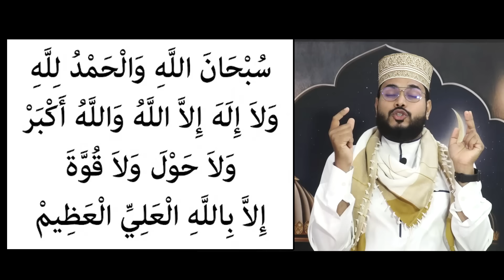ഇന്ന് മുഹറം 10 ആം രാവ് ആശൂറാ ദിനം... ഇന്ന് നോമ്പെടുക്കുന്നവർ മറന്നു പോകാൻ പാടില്ലാത്ത 3 കാര്യങ്ങൾ...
മുഹറം 9 , 10
നോമ്പെടുക്കുന്നവർ മറന്നു പോകാൻ പാടില്ലാത്ത
3 പ്രധാന കാര്യങ്ങൾ...!!

ഇന്ന് മുതൽ തുടങ്ങുന്ന പവിത്ര
രാപ്പകലുകളിൽ ചൊല്ലേണ്ട ദിക്റുകളും

അർഷദ്ബദ്‌രിവടുതല